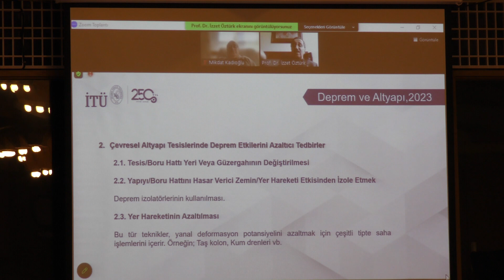TÜBA Doğu Anadolu Fay Hattı Depremleri Değerlendirme Toplantısı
TÜBA, ülkenin bilim stratejisine yönelik raporlamalar ve bilimsel yayın faaliyetleri gerçekleştirmek, bunları ilgili kurum ve kişilerle paylaşmak sorumluğunu yerine getirmek üzere deprem felaketlerini 20’nin üzerinde farklı bilim disiplininden 50’ye yakın akademisyenle konuyu çok yönlü değerlendirdi.
TBMM Başkanı Mustafa Şentop, Sanayi ve Teknoloji Bakan Yardımcısı Mehmet Fatih Kacır, TÜBA Başkanı Prof. Dr. Muzaffer Şeker’in konuşmalarıyla açılan toplantı AFAD Deprem ve Risk Azaltma Genel Müdürü Prof. Dr. Orhan Tatar'ın konuşmasıyla başladı. Doğu Anadolu Fay Hattı’nda 6 Şubat’ta meydana gelen 7,7 ve 7,6 büyüklüğündeki iki büyük deprem Türkiye’de 10 il ve yaklaşık 13,5 milyon nüfuslu bir bölgeyi etkilemişti. Türkiye’yi ve Suriye’yi içine alan depremlerin teknik açıları yanında sosyal ve ekonomik boyutları değerlendirme toplantısında ele alındı. İstanbul Teknik Üniversitesi’nin (İTÜ) hazırladığı rapor başta olmak üzere diğer tüm araştırmalar ve saha çalışmaları toplantıda masaya yatırıldı. Farklı alanlardan bilim insanlarını hibrit formatta bir araya getiren TÜBA, Doğu Anadolu Fay Hattı Depremleri Değerlendirme Toplantısında konuyu farklı bakış açılarından ele aldı. “Türkiye’deki Geçmiş Depremlerin Analizi ve Mevcut Depremlerin Durum Tespiti”, “2023 Doğu Anadolu Fay Hattı Depremlerinin Oluşturduğu Sorunlar ve Etkileşimi” ile “Türkiye’yi Bekleyen Olası Depremler ve Farklı Bilim Disiplinlerinin Önerileri” başlıklarında üç ana oturumdan oluşan değerlendirme toplantısına 23 üniversiteden bilim insanı katıldı.
Multidisipliner bir yaklaşımla planlanan değerlendirme toplantısında yer bilimleri ve depremlere yönelik teknik analizler derinlemesine tartışıldı.